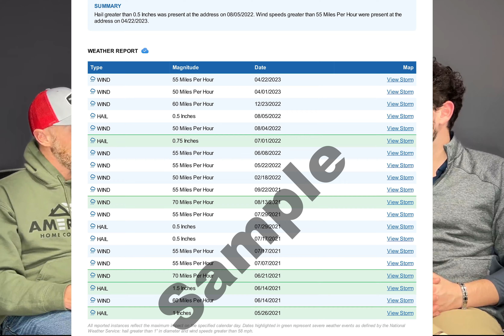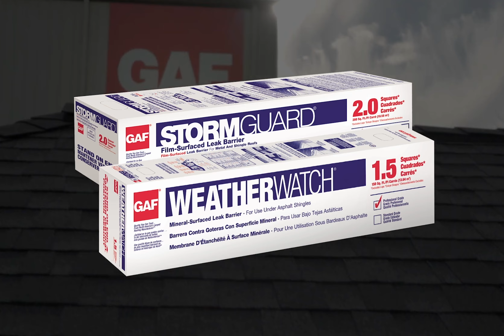What's New for GAF in 2024? | American Home Contractors Podcast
AHC's David Silverstein talks with GAF Territory Manager, Eric Small, about the latest and greatest from GAF in 2024.

American Home Contractors is a GAF Master Elite and GAF Solar-Certified Roofing Contractor with over 35 years of experience in the Mid-Atlantic region.

**All GAF product videos, example documents, and logos are the sole property of GAF, Inc. All content pulled and @gafroofing

▬▬▬▬▬ Contents  ▬▬▬▬▬▬▬▬▬▬
00:00 Intro
00:57 Getting Back to Normal
02:00 Pandemic Supply Chain
02:53 NEW: GAF Pivot™ Pipe Collar
03:51 Warranties
10:06 NEW: GAF TimberSteel™
11:28 Services: GAF QuickSite™
12:38 Services: GAF ScopeConnect™
16:38 NEW: Sample Boards
19:36 GAF Underlayment
24:20 GAF Leak Barriers
25:59 Falling Off of a Roof
28:42 GAF on Closed Attic Systems
29:57 Favorite Part of the Industry
31:48 Most memorable GAF Installation
33:55 AHC and GAF Relationship
35:09 Outro